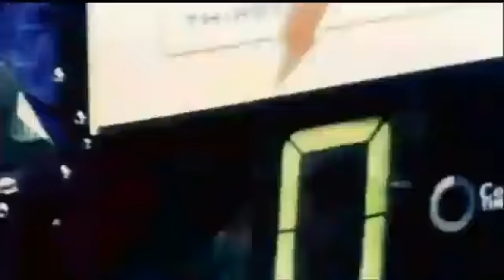The Lost Dunks - Basketball Documentary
TNT recently aired an exclusive look into the high profile, often "original" dunks that were fantastic, but overlooked in Slam Dunk Contests of the past called "The Lost Dunks"! Julius Erving in the first dunk contest (1984) dunked from the free-throw line, MJ rocking his gold chain on a dunk lost in the 1985 contest, Nique lost to MJ in the 1988 contest (the most highly disputed), Shawn Kemp one hand double clutch dunk from the free-throw line in the 1991 contest fell short to Dee Brown's cover his eyes dunk! That is a few of the many dunks that were overlooked in past dunk contests, but not forgotten! From jumping sideways to using objects or obstacles is what the dunk contest fully embodies!